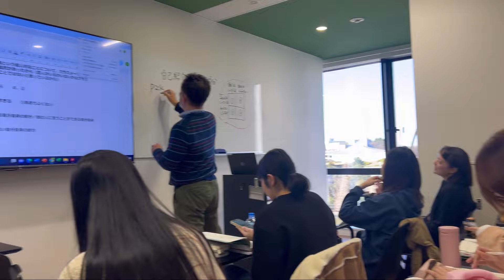First day at my new job😍 || INDIAN IN JAPAN|| INTERNATIONAL STUDENT|| SHINKUN VLOGS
In this video, I explained how I got my new job and told some ways through which to get  part-time jobs.

I'm on Instagram as shinkun7521.